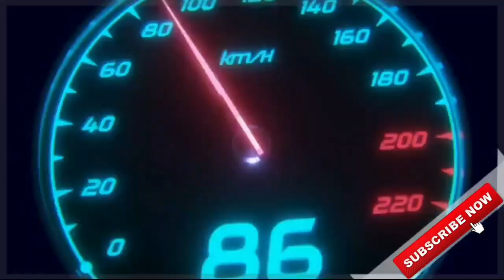Download CJ PROJECT REALISTIC TATA KSRTC BUS MOD For Bus Simulator Indonesia|BUSSID V3.4.3|FULL INFK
🔴MOD LINK:-

my previous video👇
🔴TRAFFIC MOD:-

CREDITS:-

⚠No Promotions of any other channel🚫

🎮About Game:-

Below are some of Bus Simulator Indonesia top features:

- Indonesian Buses .
- Leaderboard.